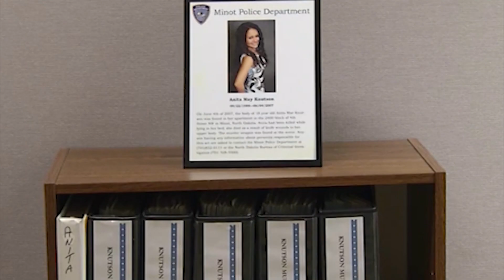Nichole Rice's pretrial conference pushed back